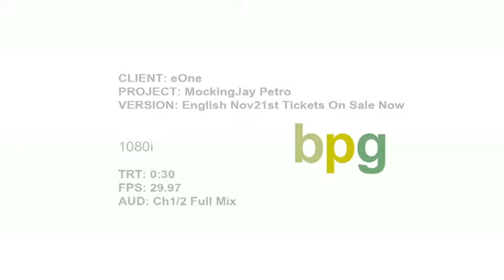Petro-Canada Mockingjay Promo